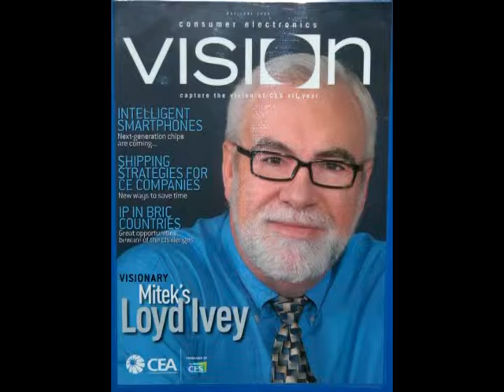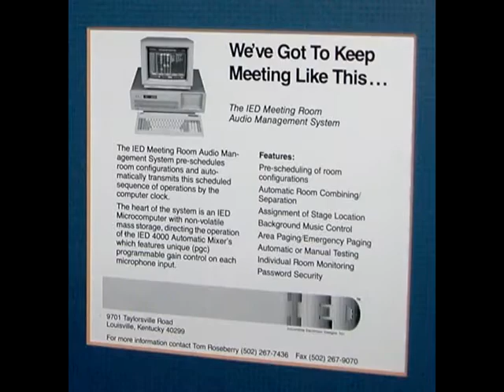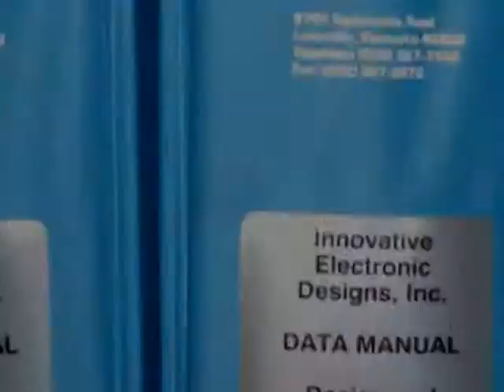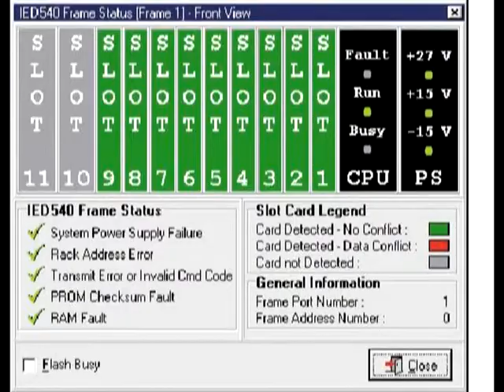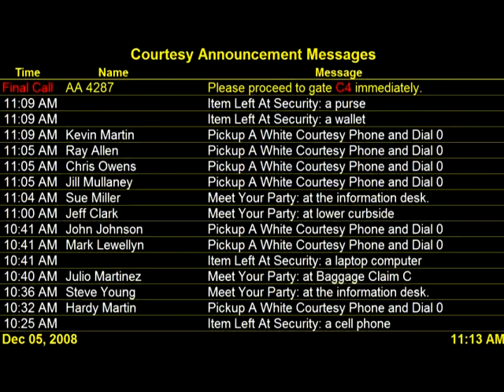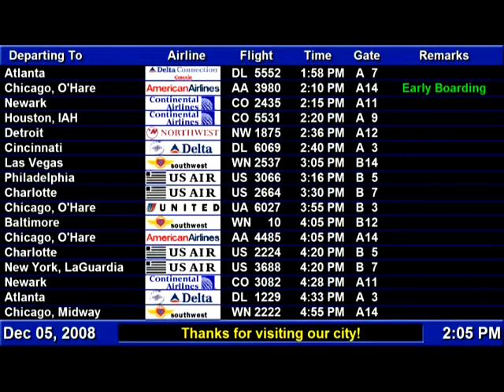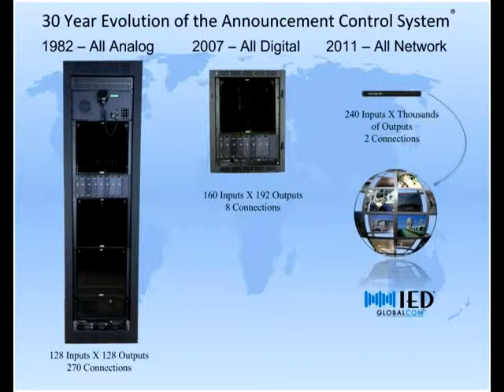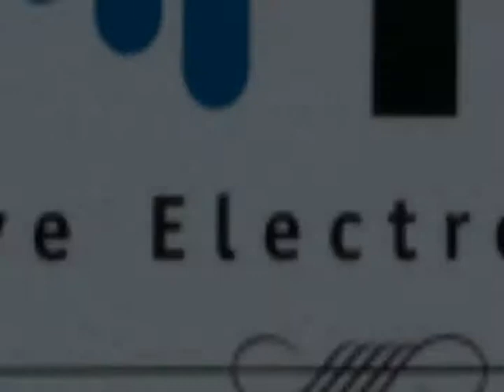IED Past to Present Mandarin.mpg